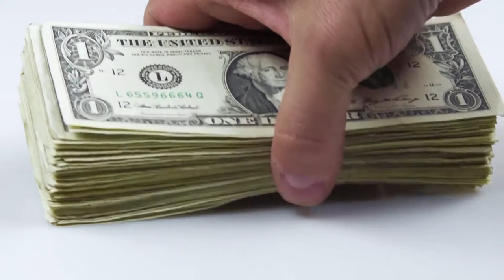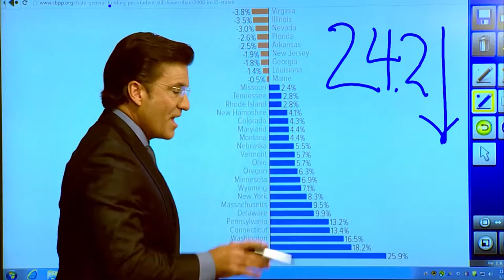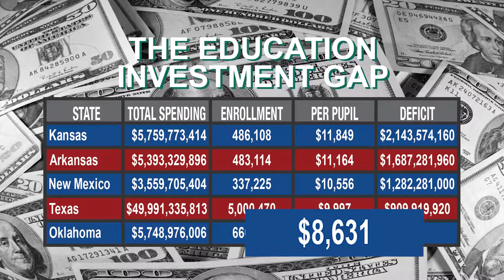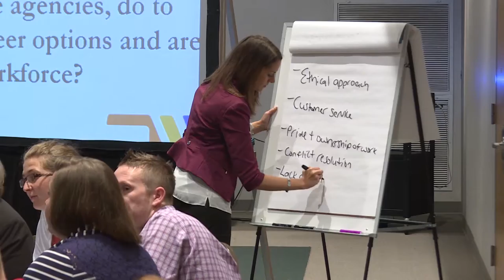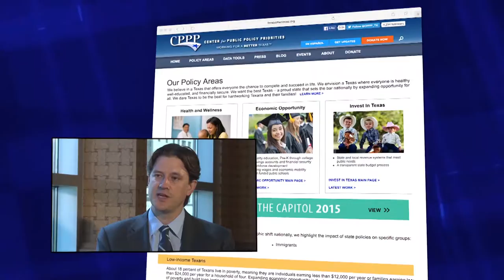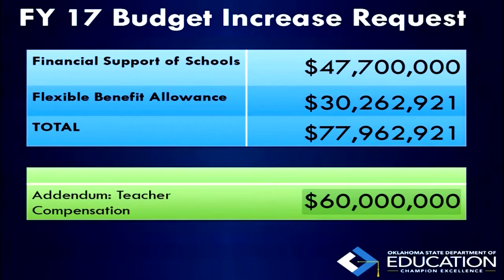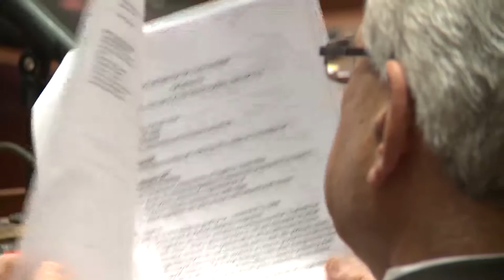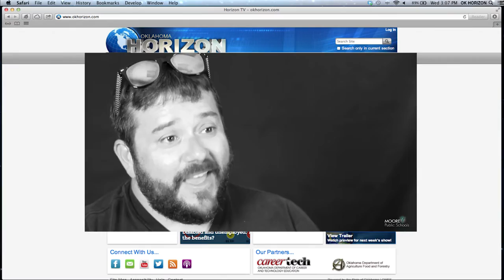Oklahoma Horizon TV Show 1604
This week on “Oklahoma Horizon,” we look at the value of education and examine a controversial proposal to increase teacher pay.